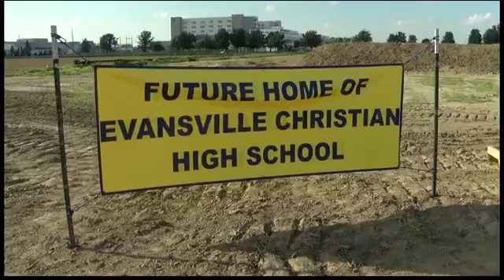New Evansville Christian High School Holds Groundbreaking - 44News Evansville IN 44News Evansville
Evansville Christian High School Groundbreaking